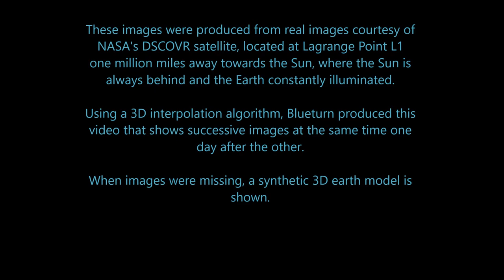Seven years of Earth Seasons from L1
Analemma view,
from April 22, 2016 to April 22, 2023

Speed: 30 days + 20 minutes per second,
7 years in 1:30 minutes

These images were produced from real images courtesy of NASA's DSCOVR satellite, located at Lagrange Point L1 one million miles away towards the Sun, where the Sun is always behind and the Earth constantly illuminated.

Using a 3D interpolation algorithm, Blueturn produced this video that shows successive images at the same time one day after the other.

When images were missing, a synthetic 3D earth model is shown.

This video is an interpolation of images received from NASA DSCOVR:EPIC. The satellite is located on the L1 Lagrange point, 1 million miles from Earth on the axis to the Sun, and has therefore a permanent view on the day side of the Earth. Images are sent every 1 or 2 hours. The Blueturn algorithm provides 60Hz interpolation in real-time.